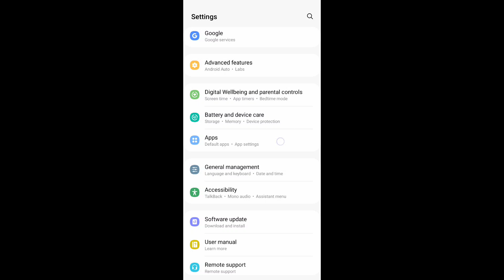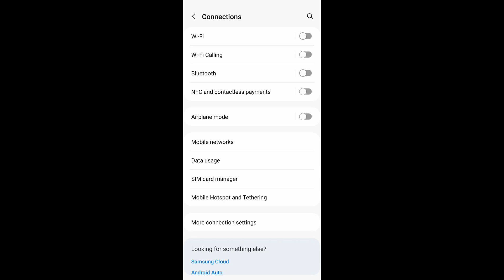How to fix instagram couldn't refresh feed problem | instagram couldn't refresh feed android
instagram couldn't refresh feed problem solve on android how to instagram not working problem solve in mobile how to fix instagram application not opening error showing problem solve